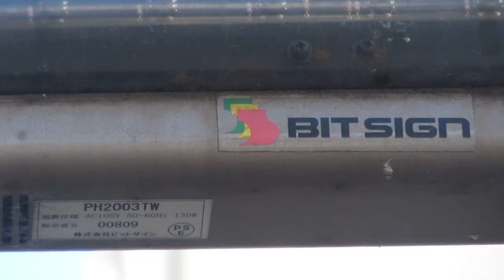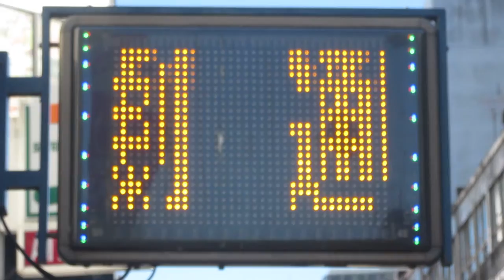広告用の電光掲示板 ビットサイン製 PH2003TW イリエパーキング(熊本県熊本市中央区花畑町９−１２)